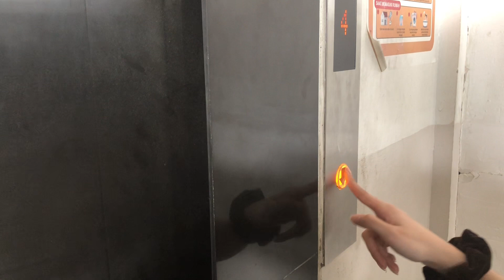Conto Tugas Wawancara Basa Sunda